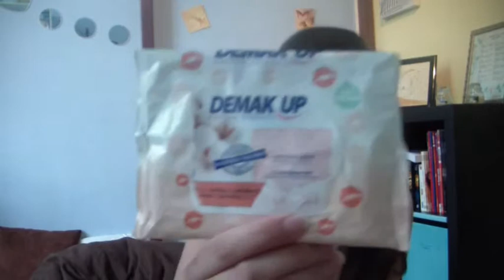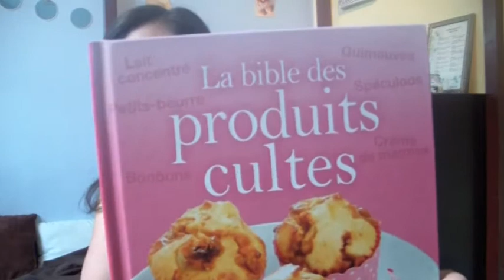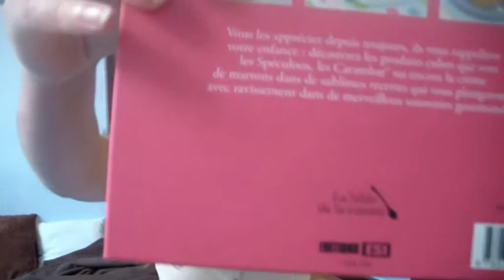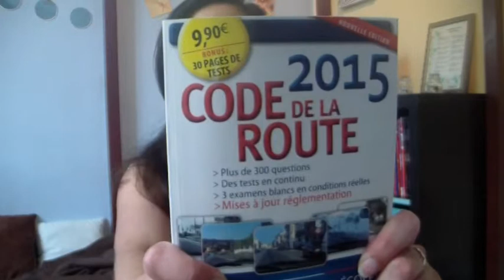Mes favoris - LOVEUSE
Coucou tout le monde, aujoud'hui vidéo favoris :)

Biz biz
Priscille